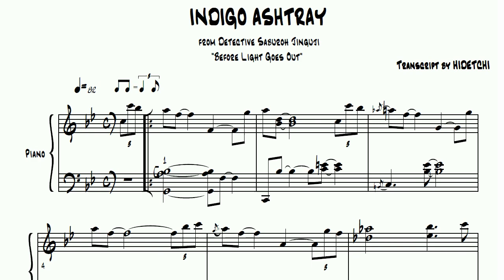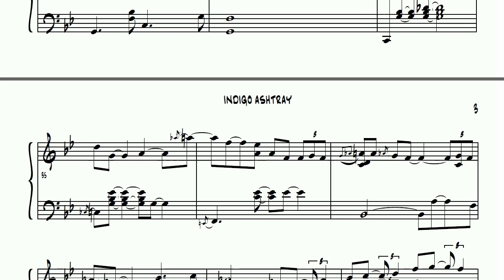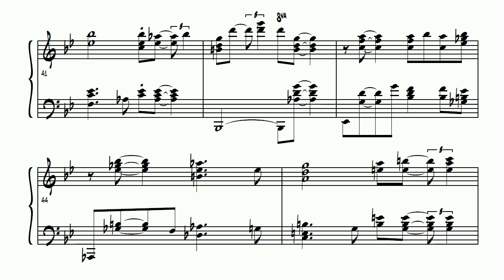探偵神宮寺三郎 ～灯火が消えぬ間に～ "Indigo Ashtray"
とてもお気に入りのゲームの、とてもお気に入りの曲です。耳コピして楽譜を作ってみました。
"Indigo Ashtray" from a Playstation game "Detective Saburo Jinguji, Before light goes out"